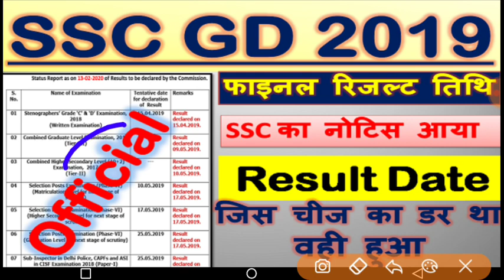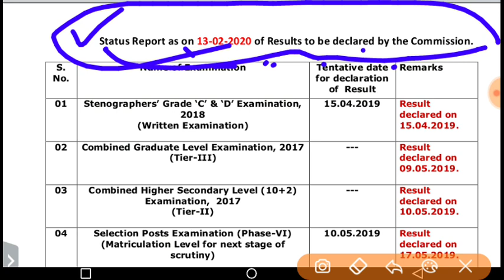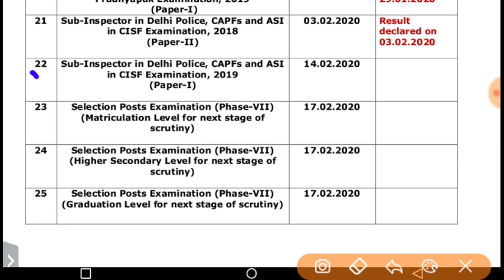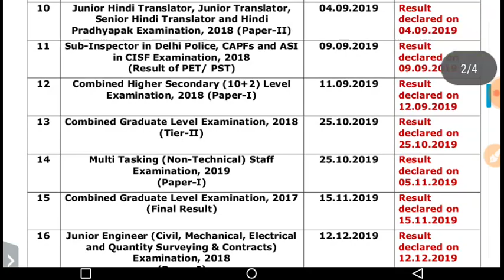SSC GD FINAL RESULT Notice Official | SSC GD RE-MEDICAL Kab Tak Hoga। SSC GD FINAL RESULT बुरी खबर ।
जय हिंद 🙏,

1. This video has no negative impact on the original works (It would actually be positive for them)
2. This video is also for teaching purposes.
3. It is not transformative in nature.
4. I only used bits and pieces of videos to get the point across where necessary.